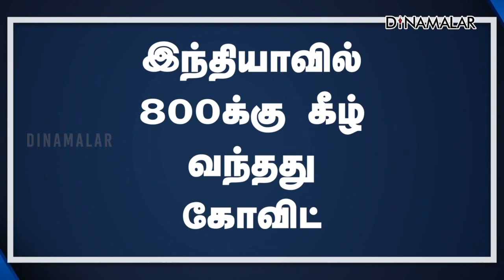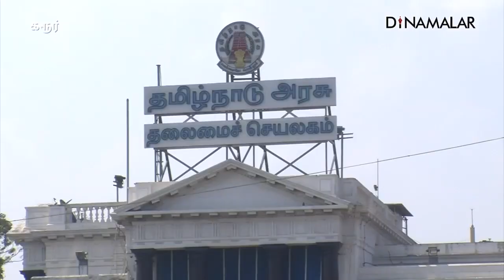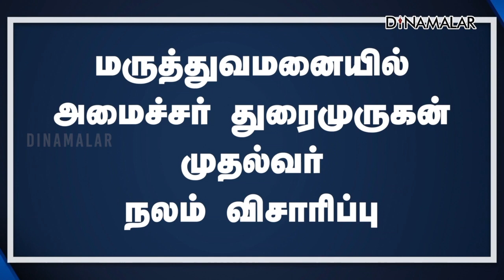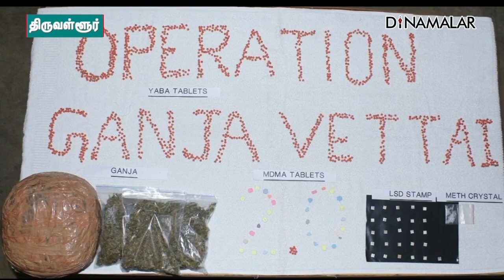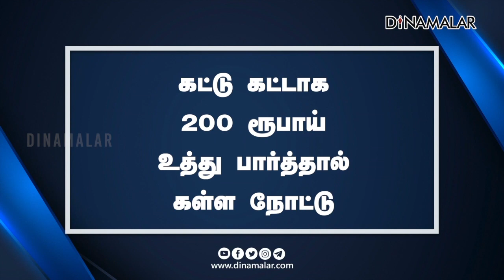செய்தி சுருக்கம் | 01 PM | 12-04-2022 | Short News Round Up | Dinamalar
செய்தி சுருக்கம் | 01 PM | 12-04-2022 | Short News Round Up | Dinamalar# 1PMBulletin shortnews dinamalarshortnews For more videos